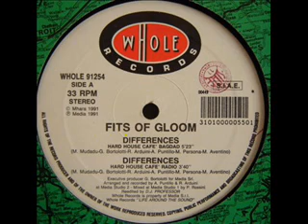Fits Of Gloom - Differences (Hard House Cafe' Radio) (1991)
Label:Whole Records
Format:Vinyl, 12"
Country:Italy
Released:1991
Genre:Electronic
Style:Euro House
Credits:Arranged By - A. Puntillo, R. Arduini
Producer - Gianfranco Bortolotti
Re-edited By - D.J. Professor
Written-By - A. Puntillo, G. Bortolotti, M. Mudadu, M. Aventino, M. Persona, R. Arduini